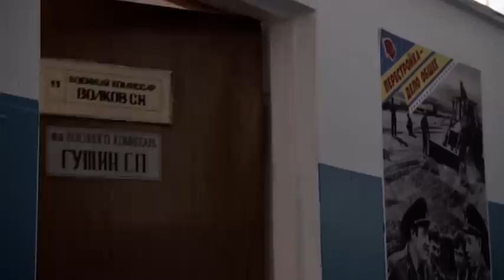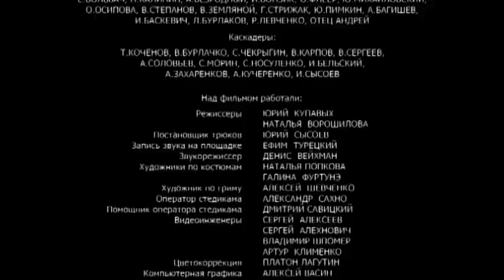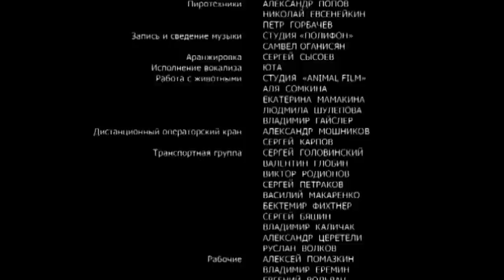Ненависть. 8 серия. Мелодрама. Лучшие Сериалы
Действие фильма начинается в конце 80-х годов. В приморский городок назначен новый военком - майор Сергей Волков. Его приезд путает все карты местному капитану Гущину, мечтающему самому занять должность военкома...
Волков лично обходит семьи уклоняющихся от службы призывников. Первым в списке военкома - мастер спорта по стрельбе из лука Игорь Шустиков. Принципиальный офицер вызывает неподдельный интерес у сестренки Игоря - Ларисы. Однажды вечером девушка встречает военкома, между ними завязывается разговор, который заканчивается страстным поцелуем. Так между женатым мужчиной и несовершеннолетней девушкой начинается роковой роман, который принес им множество тяжелейших испытаний...